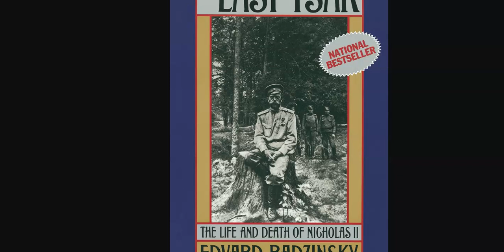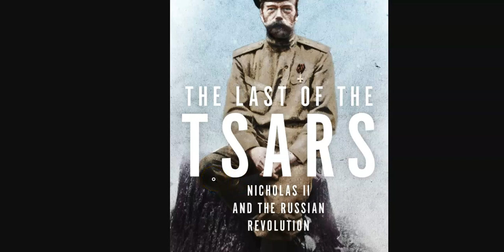Why Tsar Nicholas Fell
The Last Great Tsar
The Last Tsar
The Last of the Tsars